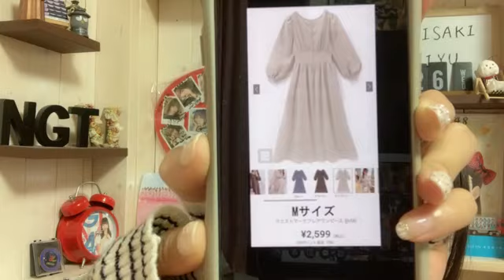藤崎 未夢（NGT48） 2022年10月26日 20時01分33秒 48 FUJISAKI MIYU